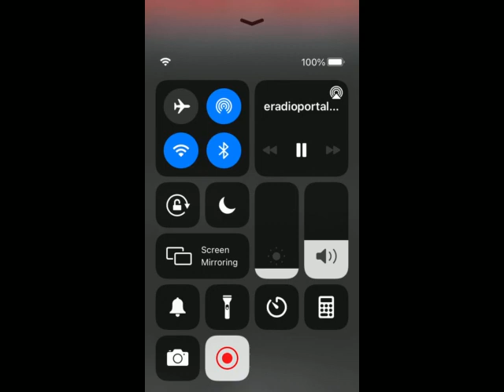Sound of Majesty with Greg Wheatley(video 3)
Here's another video of Sound of Majesty, with Greg Wheatley that used to air on Sunday nights at 11pm CST on Moody Radio.  I recorded it from an internet station out of the Philippine's called DZFE The Master's Touch. I especially remember this episode, from when I first heard it, now over 20 years ago. The first song triggered that memory, as well as the rest of the episode.  I own no copyright material. This is purely for the listening enjoyment of those of us who remembered and adored this show.  Also if there are any few second pauses, I apoligize.  This stations buffers quite a bit for some reason. So, sit back, listen, and enjoy.  Let me know what you think!